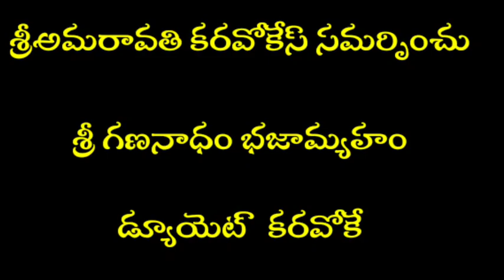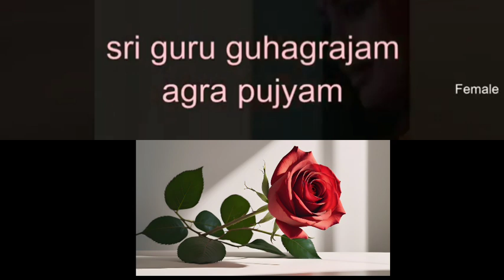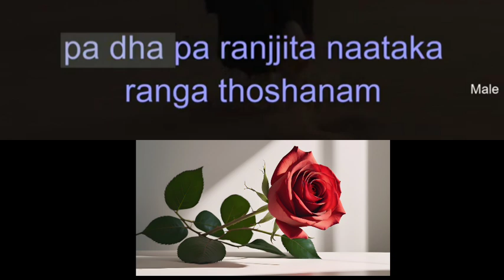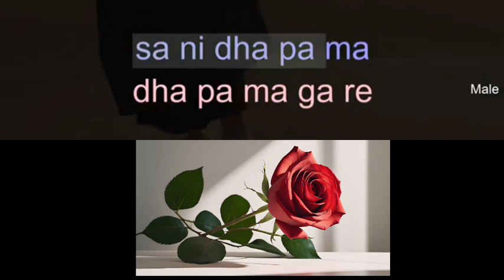Sri Gananaadham Bhajaamyaham Duet Karaoke